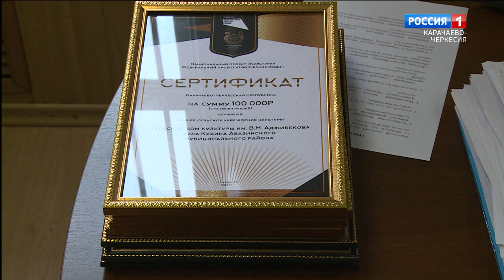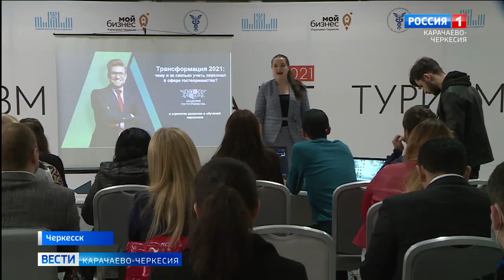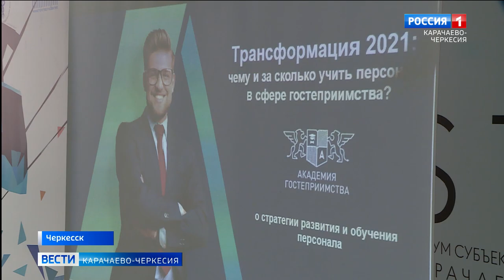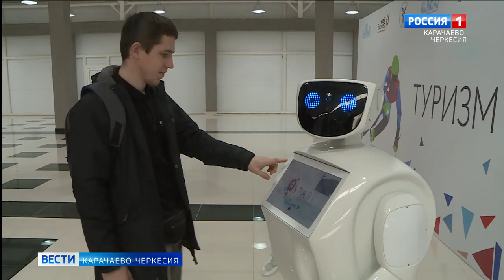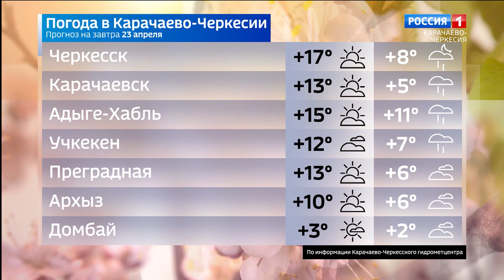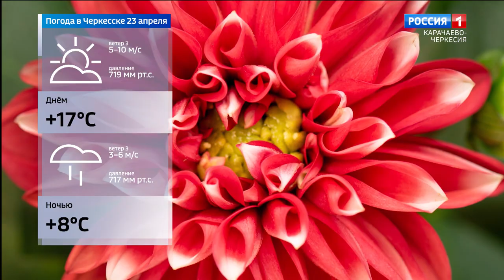Вести Карачаево-Черкесия 22.04.2021